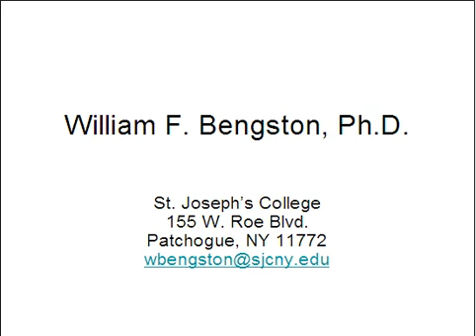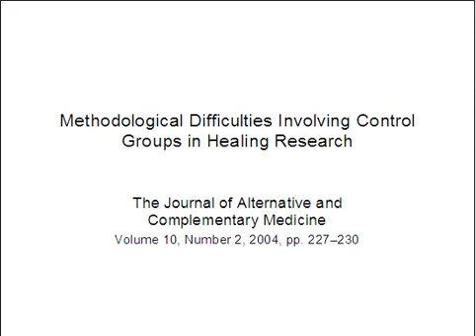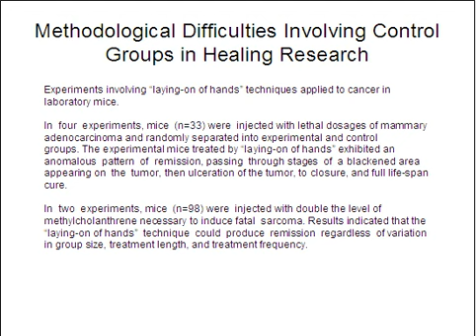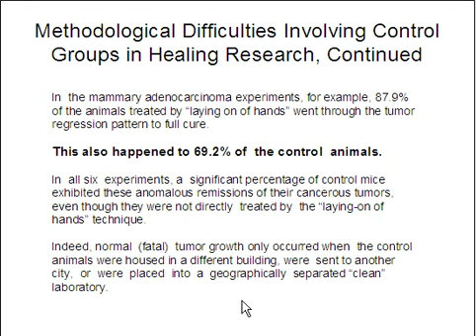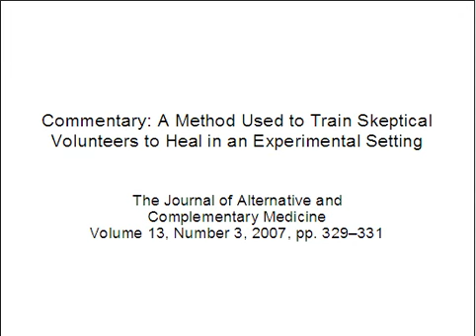prePoF-11: Research Gems - Alternative Healing Research - William Bengston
This video was created to support readers of the best-selling book, The God Formula, which is available
This is a video from a workshop that contains hours of content covering the full Path of Freedom. These videos were the pre content for that course. The pre-content is designed to help you understand

This video discusses some gems from the Mind-Matter Interaction science and research, and focuses on the healing research done by William Bengston.

The rest of the "pre" workshop videos, containing more information about this topics and the myths and scientific evidence surrounding them, can be found here:

The workshop itself, which covers research and recommendations that you can use to dramatically improve your happiness, can be found here:

About The Path of Freedom:
Over the last decade a revolutionary scientific research project has been taking place that's led to major advances in how to produce what seem like miraculous results in your life, and extraordinary levels of meaning and happiness. The research (conducted by the Center for the Study of Intent) uncovered a new dimension of human development and has revolutionized the way personal growth, meaning, happiness, and ultimately advanced spiritual topics such as 'enlightenment' are understood. The results, if you let them, will transform the quality of your life in ways you currently cannot even imagine as possible. This video is an introduction to this research and the model it uncovered.

About the Presenter:
Dr. Jeffery A. Martin is a CIIS and Harvard trained social scientist who researches personal transformation. He specializes in bringing rigorous empirical research and testing to transformational techniques and theories that have previously been supported anecdotally. Jeffery is a leading expert on both intentionality and non-symbolic consciousness (enlightenment, nonduality, mystical experience, union with God/nature, etc.). He holds several graduate degrees and specializes academically in technology, psychology, cognitive science, neuroscience, and transformative studies. A bestselling author and award winning educator, Jeffery has co-edited, authored, or co-authored over 20 books and numerous other publications; appeared in a wide variety of media; and lectured broadly in both academic and public forums. Jeffery is currently the director of the Center for the Study of Non-Symbolic Consciousness (nonsymbolic.org). In addition to his research and academic interests, Jeffery is a successful entrepreneur, technologist, and business leader who has founded and sold companies in the technology, media, real estate, and wellness sectors. He currently serves in a variety of equity-based advisory positions for a range of companies within these industries.